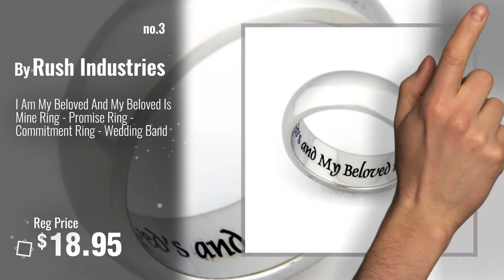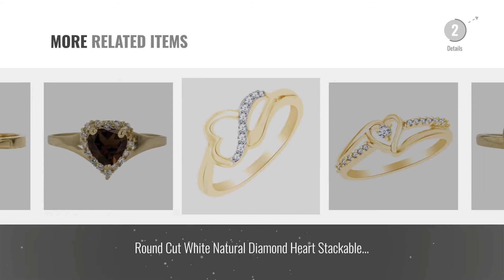10 Best Size 14 Promise Rings: Russian Wedding Braided Interlocked Yellow Gold Rose Gold Flash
New! 2019 Black Friday / Cyber Monday Women Jewelry Deals and Updates.

Black Friday / Cyber Monday Russian Wedding Braided Interlocked Yellow Gold Rose Gold Flash Sterling Silver Promise by Nine2Five

Black Friday / Cyber Monday CloseoutWarehouse Sterling Silver Rose Gold-Tone Plated Love Knot Promise Ring Size 14 by CloseoutWarehouse

Black Friday / Cyber Monday I Am My Beloved And My Beloved Is Mine Ring - Promise Ring - Commitment Ring - Wedding by Rush Industries

Black Friday / Cyber Monday 10k Yellow Gold Faceted Natural Genuine Blue Amazonite Heart Halo Promise Ring Size 14 by Sac Silver

Black Friday / Cyber Monday 14k Yellow Gold Cabochon Natural Genuine Black Onyx Round Filigree Heart Promise Love Band by Sac Silver

Black Friday / Cyber Monday 10k Yellow Gold Cabochon Natural Genuine Black Onyx Round Filigree Heart Promise Love Band by Sac Silver

Black Friday / Cyber Monday Round Shape White Natural Diamond Heart Promise Ring In 925 sterling Silver (0.25 cttw) by AFFY